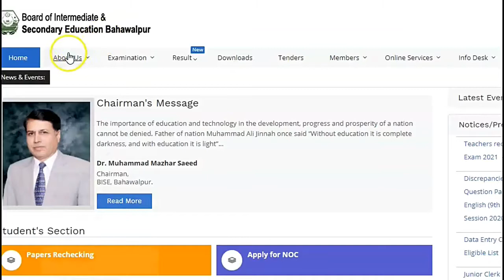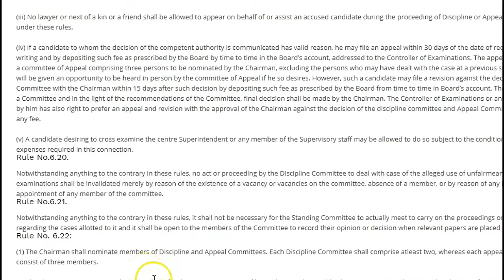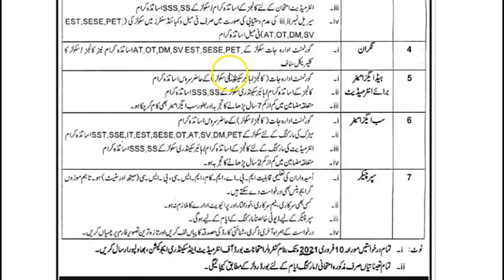BWP Board Jobs 2021 | Bahawalpur Board Jobs 2021 jobs in Pakistan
Bahawalpur Board Jobs 2021 | BWP Board Jobs 2021 | BWP Jobs 2021